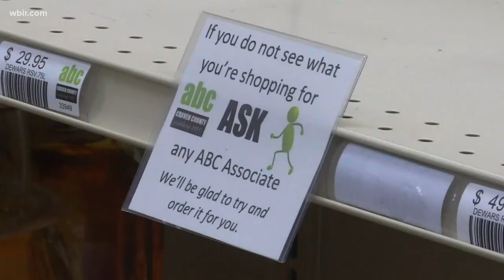Liquor shortage occurring because of supply chain tie-ups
Experts say it may be another 8 to 12 months until the stock could return to normal.